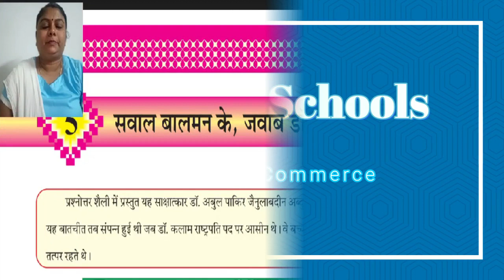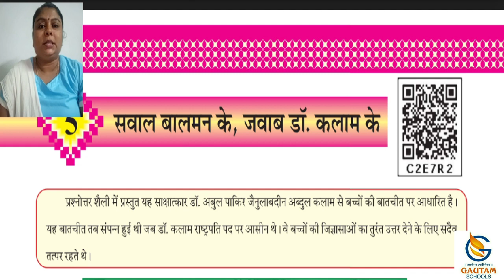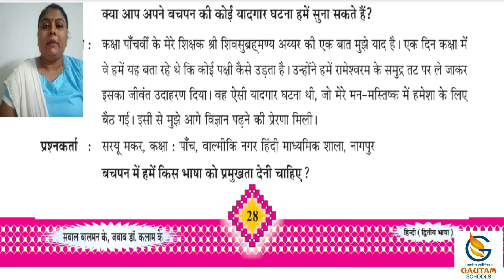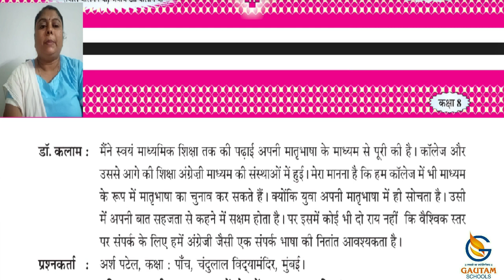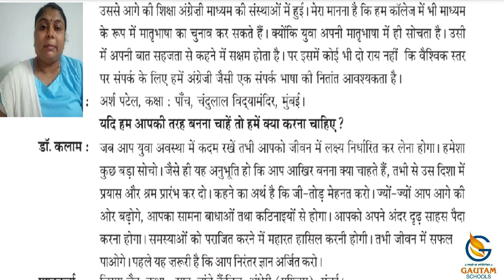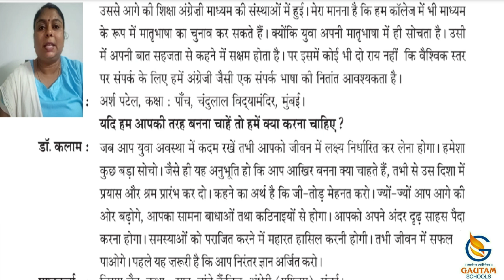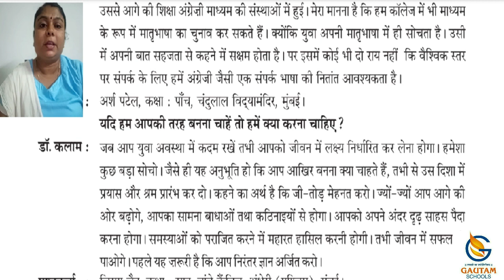Gautam Schools ll Std. 8th ll Hindi ll Chapter 5 ll Part - 1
ધોરણ-૮ વિષય : હિન્દી  પ્રકરણ : ૫ ભાગ-૧

ગૌતમ સ્કૂલ્સ
17 કેવડાવાડી
પલંગ ચોક પાસે
રાજકોટ -
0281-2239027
CALL - WHATSAPP